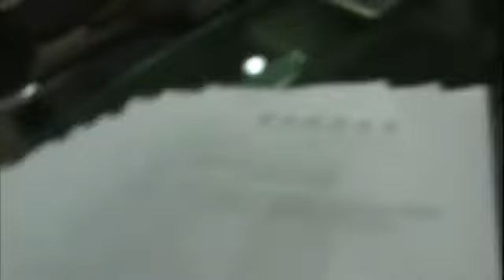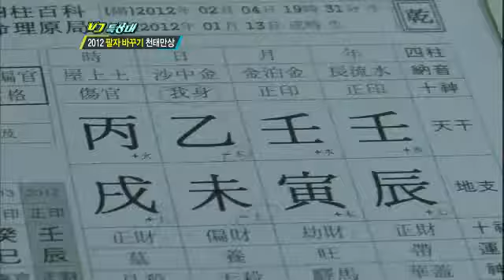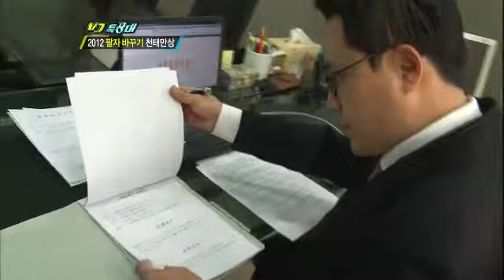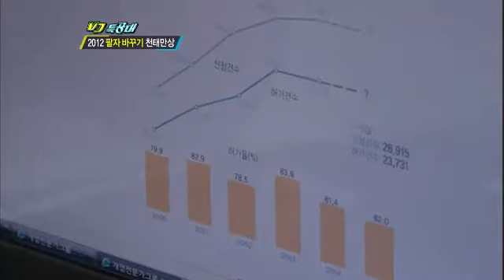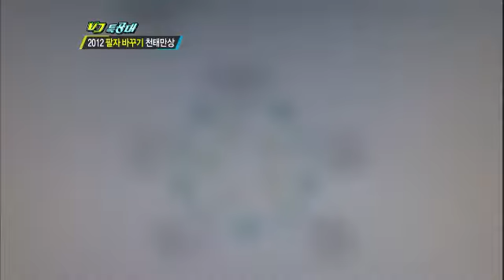VJs on the Scene 20120224 #_001.mp4